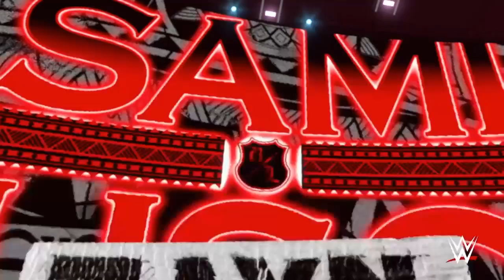WWE 2K23: Men's MITB Match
WWE Money in the Bank 2023